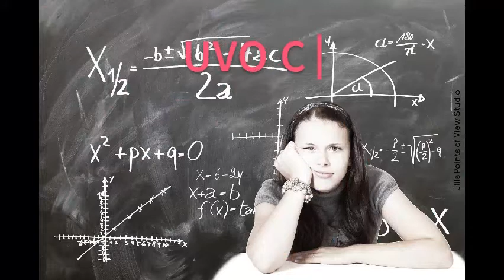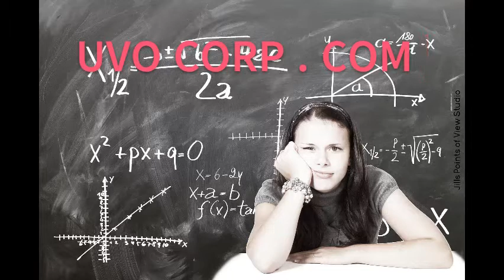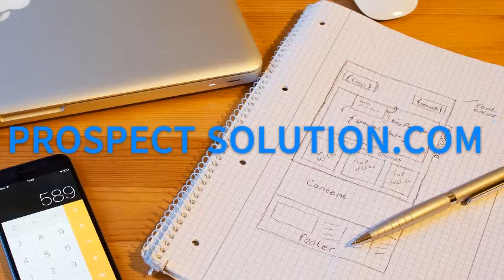Earn money as INDIAN ACADEMIC WRITERS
Hi everyone i am ISMA and you are welcome to my channel writer's connection, in this video i have mentioned about some academic writing platforms from where you can earn money as freelancer.Best thing is that anyone whether a teacher, student, or any professional who have little bit of knowledge on any subject can do this work fully from home . i hope you will like this video and plz subscribe to my channel WRITER'S CONNECTION,